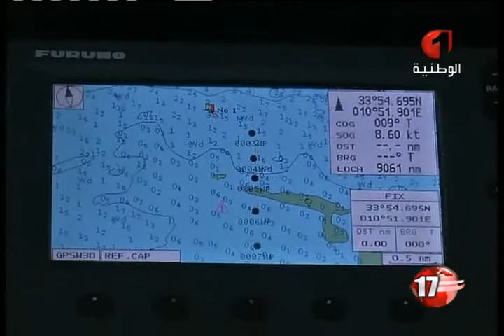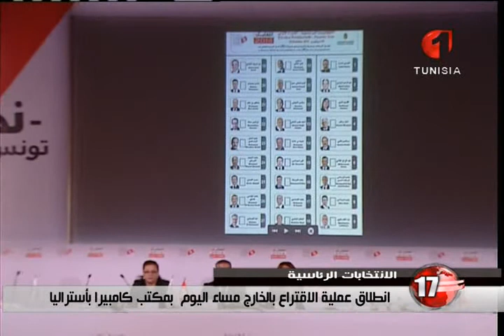النشرة المسائية للأنباء 20 11 2014